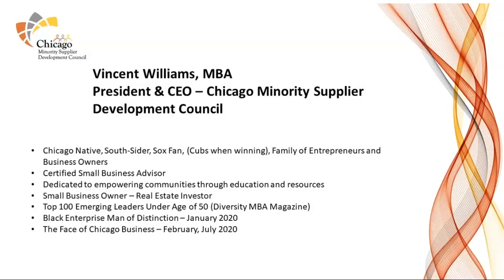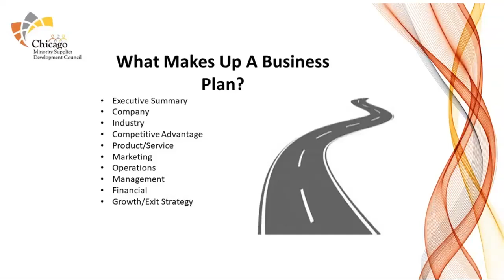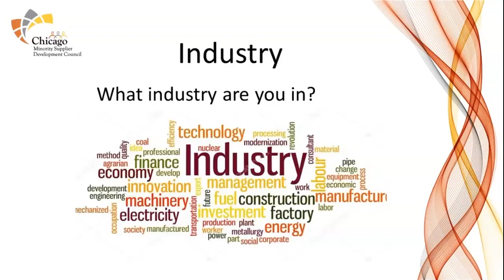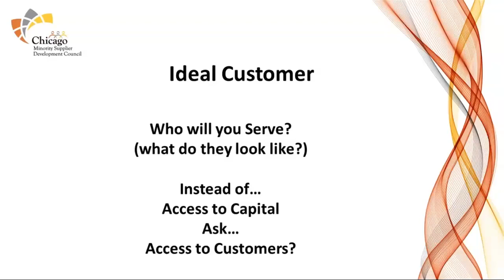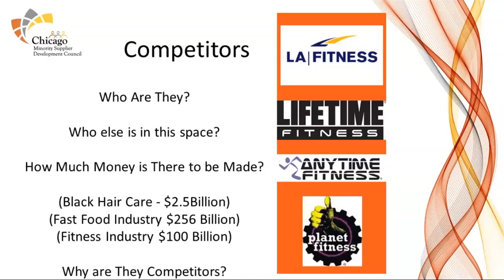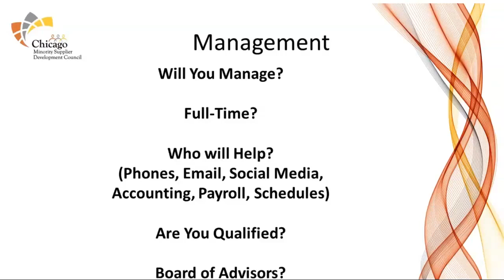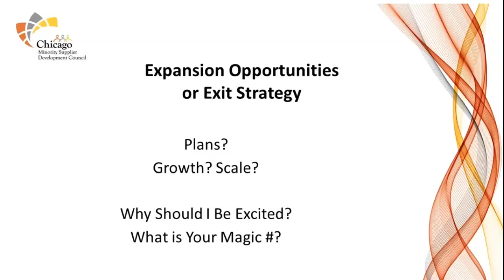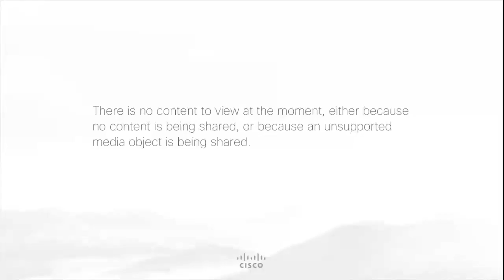BACP Webinar: Business Plan Pivoting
Presented by Vincent Williams, President and Chief Executive Officer, Chicago Minority Supplier Development Council
This webinar focused on a one page business plan template and the questions to ask yourself as you pivot during these difficult economic times. This webinar also provided some additional resources for entrepreneurs.